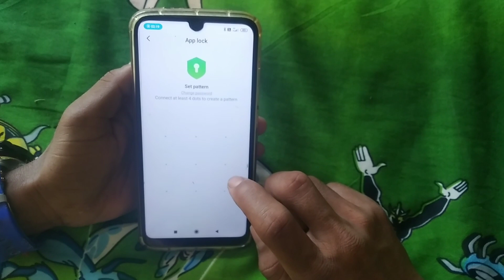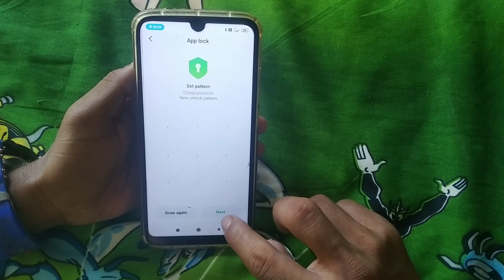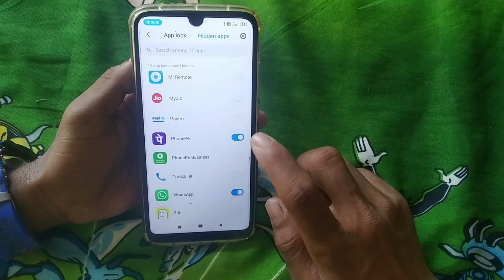Hide app on android | How to hide apps in redmi 7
How to hide app in redmi 7 | how to hide apps in mi | hide app redmi 7 | redmi 7 app hide

Doston aaj ke is video me aap sabhi janoge kaise aap apne mi redmi ke smartphon. Me bina kisi application ke apne personal apps jaise - whatsApp, facebook, Instagram, pubg, is apps ko is trick ki madad se hide kar sakte ho.
I hope ki ye video aap sabhi ko pasand aaya hoga to video ko like aur comment karke jarur bataye saath hi agar channel par naye hai to  channel ko subscribe karna na bhoole .

My smartphone

Hide app in oppo without any apps

Cover tropics:-
1.How to hide apps in redmi 7
2.hide app redmi 7
3.redmi 7 hide app
4.redmi 7 me app hide kaise kare
5.how ti hide app in mi phone
8.how to hide apps on redmi 7